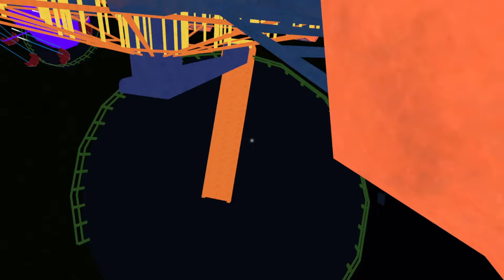Vector & Espio take their son to the amusement park! | VR Chat Stories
Voice of Charmy: Myself/@SassyVidel
Voice of Espio: @GottaGoFastYT
Voice of Vector: @EmeraldMasters

Seaside Hill Zone - Sonic Heroes